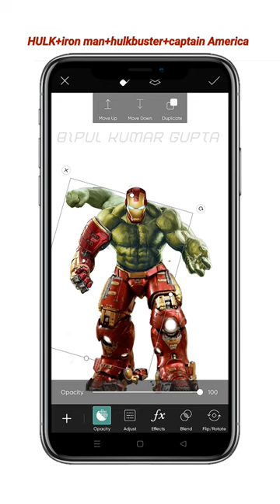HULK+iron man+hulkbuster+captain America=? in PicsArt| fusion video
2023

shorts
YouTube Shorts
Hulk
hulk smash
incredible Hulk
Hulk shorts
Hulk buster
Hulk drawing
Hulk Hulk
iron man
Tony stark
Avengers
Marvel
fusion
fusion art
fusion video
ansi bas la vida
ansi bas la vida music
ansi bas la vida lyrics
trending shorts
viral shorts
trending
viral
Shorts video
short video
short
fusion art,
fusion arts booster box,
fusion arts xenoblade 3,
fusion arts inc shrek jr,
fusion art app name,
fusion art painting,
fusion art challenge,
fusion arts opening,
fusion arts korean,
fusion art app download,
fusion art app,
fusion art drawing,
fusion art pokemon,
fusion art tutorial,
fusion art download,
fusion art ben 10,
fusion art apk,
fusion strike gengar alternate art,
cold fusion ai art,
fusion strike alt art pull,
avengers fusion art,
avi fusion art,
ai fusion art,
fusion dance and art academy,
food fusion art and tips,
fusion performing arts academy,
mew alt art fusion strike,
celebi alt art fusion strike,
ben 10 alien fusion fanart,
fusion strike gengar vmax alternate art,
fusion arts booster pack,
fusion arts booster box korean,
fusion body art face paint,
art fusion by ba,
fusion martial arts bradford,
fusion body art,
fusion body art glitter,
fusion body art palette,
ben 10 fusion art,
biprajit art fusion,
art simple dragon ball fusion,
ben 10 fusion fan art #1,
fusion of culture in indian art paragraph bsc 1st year,
ben 10 fusion fan art #22,
ben 10 fusion fan art #23,
fusion art center,
fusion 360 concept art,
pokemon fusion art challenge,
siivagunner art fusion collab,
fusion art folk picture composition,
fusion of cultures in indian art,
coffee fusion latte art 101,
fusion strike celebi full art,
fusion of culture in indian art paragraph writing,
character art fusion,
fusion of culture in indian art in hindi,
how to download fusion art,
how to do fusion art,
how to draw goku and vegeta fusion art simple,
shin art pokemon fusion drawing,
fusion dance vismaya art,
sword art online hollow realization fusion de habilidades,
art fusion generator,
nashvibes art fusion effect,
art fusion overlapping and interrelated elements,
ben 10 fusion fan art,
silk fusion fiber art,
fusion fan art,
pokemon fusion fanart,
steven universe fusion fanart,
art fusion fortnite,
art fusion pham,
fractal fusion a.i. art strokes,
genesect v full art fusion strike,
mew v fusion strike full art,
fabric fusion wall art k9re79cfzfc,
glass fusion art,
art fusion galleries,
godzilla fusion art,
tiktok art fusion generator,
sonic fusion grunty art,
art gear fusion,
art simple goku and vegeta fusion,
grunty art sonic fusion,
grunty art fusion,
art of war legions temple of fusion guide,
sword art online hollow realization skill fusion guide,
how to make fusion art,
sword art online hollow realization skill fusion,
sword art online hollow realization attacker fusion,
hublot the art of fusion,
fusion arts inc,
innfusion arts,
infusion artemisia annua,
art of ill fusion,
iv infusion articles,
bdo infusion artifact,
rheumatoid arthritis infusion,
flame art infusion elden ring,
artificer infusion,
thiago jr art fusion,
marvel fusion art,
lippan fusion art,
fusion artist list,
art like fusion,
warli lippan fusion art,
art of war legions temple of fusion,
fusion martial arts,
fusion mandala art,
fusion mint art studio,
fusion movement arts,
fusion martial arts eagan,
metroid fusion art,
mlp fusion art,
mech art fusion,
mt art fusion,
soul making and art fusion,
mew vmax alt art fusion strike,
vivaldi multi art fusion,
temple of fusion art of war,
art of fusion,
the art of fusion,
pokemon fusion pixel art,
shin art fusion pokemon,
art fusion productions,
pokemon fusion art,
shin art pokemon fusion,
fusion of culture in indian art paragraph,
shin art pokemon fusion requests,
pokemon fusion strike alternate art,
praful art fusion reborn,
fusion arts,
fusion arts display,
pokemon fusion shin art,
art simple diffusion,
steven universe fusion art,
shree fashion art,
sonic fusion art,
shin art fusion,
the fusion art,
art fusion tattoo,
ben ten fusion art,
tolg art fusion,
thiago art fusion,
art fusion with vaishnavi,
vindhya art fusion,
pokemon fusion strike gengar vmax alt art,
fusion 360 wall art,
art of war temple of fusion,
ital spinal fusion what the art,
fusion art xenoblade 3,
x fusion,
xfusion full album,
arte y fusion,
z fusion,
zen fusion,
artery gear fusion season 2,